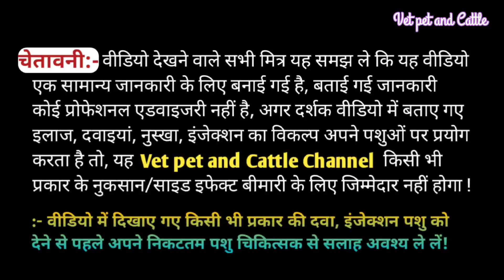Tretment of Metritis/Endometritis in Cow Buffalo||पशुओं की बच्चेदानी में सूजन का इलाज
Metritis, Endometritis Tretment in Cow Buffalo
Pashuon ki bachedaani mein sujan ka illaj
yadi aapka pashuon discharge daal raha h aur Repeat ho rahi h baar baar to ye tretment karvana chaiye
konsi Antibiotics aur intra uterine medicine deni chaiye

पशुओं को मिनरल मिक्सर कब दे कब नहीं दे Mineral Mixture kab de kab nai de